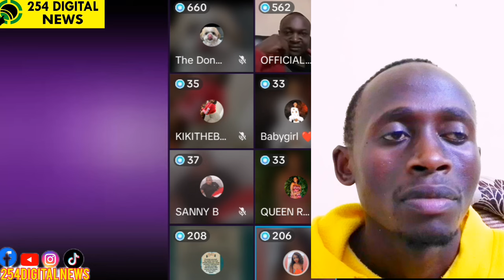Wueh!!! Kumechemka 🥱 😭Peter kioi Come Out & Reveal Nilibiwa Kwa Nyumba Na Niko Na CCTV Footage Yes